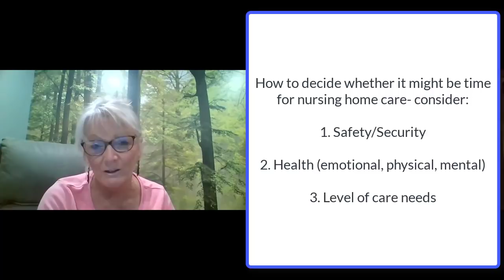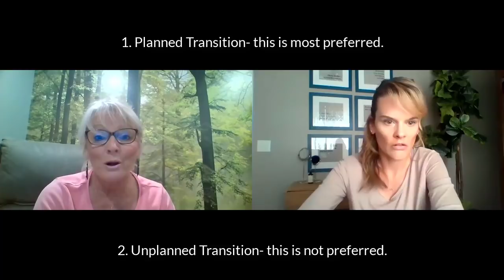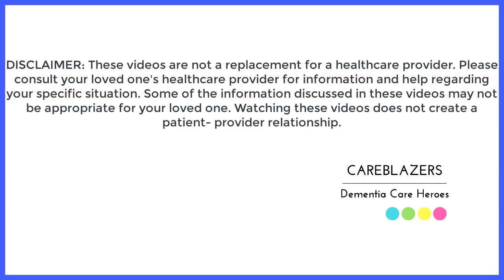How and when to move someone with dementia to a nursing home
In today’s video, I am interviewing a special guest- Mary Jo Gibbons! She has planned, developed, and operated several assisted living facilities. Not only has she worked in these facilities, she also had to place her father with Alzheimer’s disease in a memory care facility. In this episode, Mary Jo shares how to make the transition to nursing home care, including the things that ultimately helped her father transition. I hope you enjoy hearing her perspective as much as I did.

💌 [LET’S CONNECT]